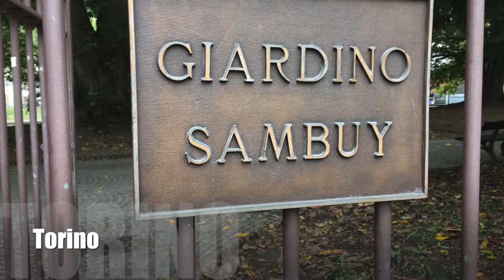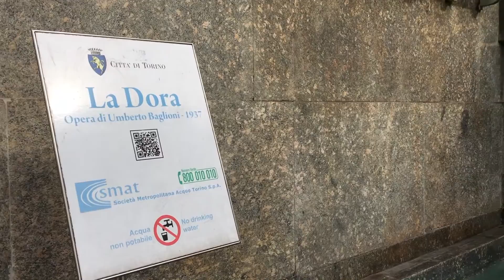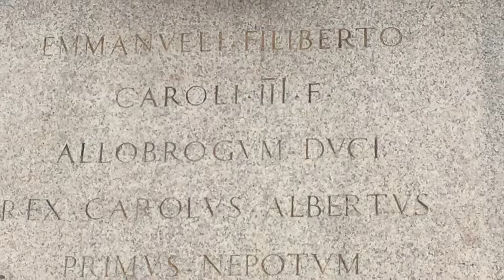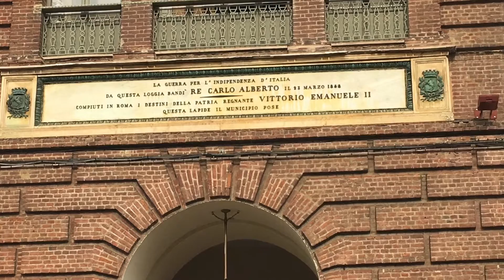Torino 01 Monumento a Emanuele Filiberto - Piazza Castello e Monumento a Umberto di Savoia